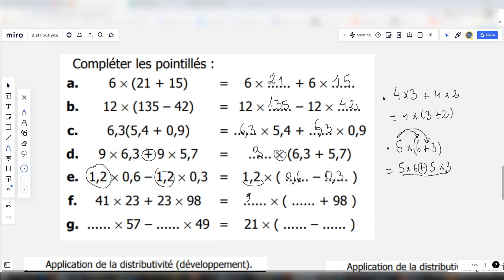extraits d'un cours particulier maths-videos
Jugez vous même de l'efficacité du dispositif sur ce cours donné à deux élèves de 5ème.
Les cours sont assurés à distance par Philippe Mercier créateur de Maths-Videos.
- de la 6ème à la Tle Spé